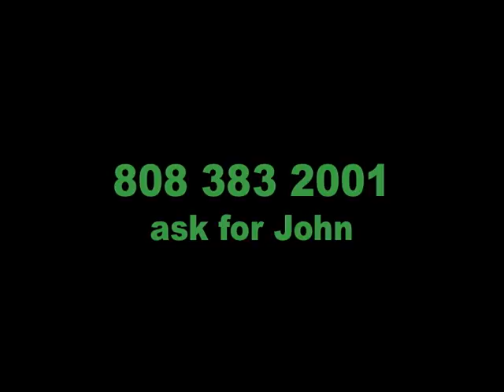Honolulu Photographer 2nd Video - Saulius (Saul) & Dr. John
Hawaii Photographer for hire - all occasions!